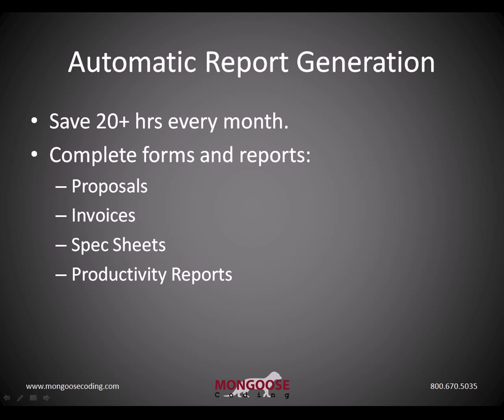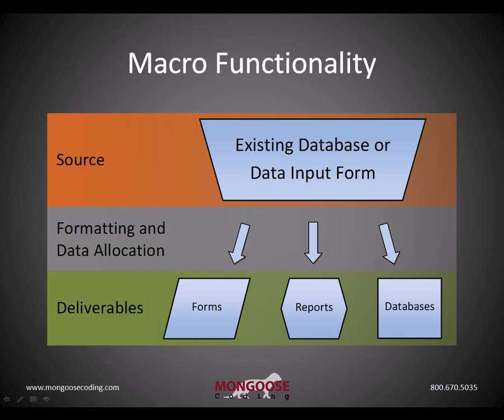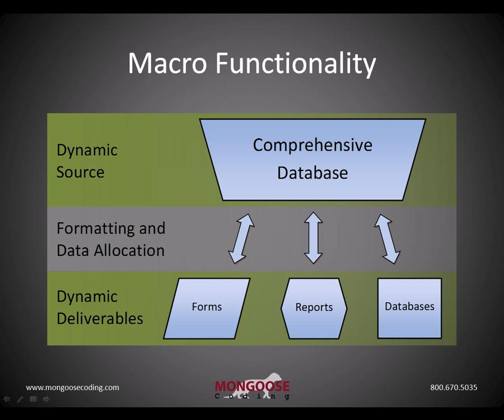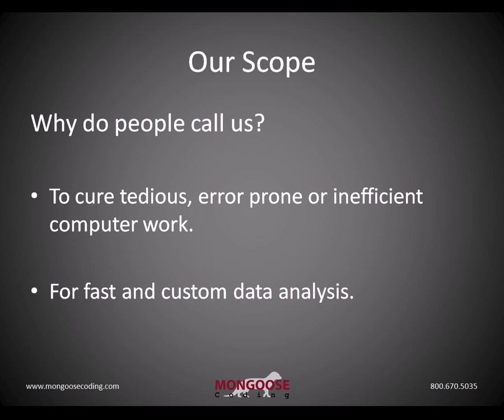Excel Macros - Preparing a batch of templates (advanced mail merge using macros).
Custom Excel workbooks, add-ins, and integrations.  Mongoose Coding was acquired by Docmo in 2019.

Can we help? Let's talk.